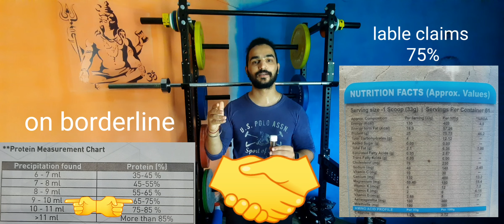Your Protein Fake or Genuine check with@MuscleBlaze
This is not a promotion of any Protein or brand but more over awareness for the same.

It's been always difficult to choose Protein or brand as we have tooo many out in the market and getting the product test is always been costly 1k to 2k side but not any more thanks to @MuscleBlaze Pro check - ADVANCE HOME PROTEIN TESTING KIT  will give you results in 24hrs at just 99.5 rupees per Test.

again not promoting anything just be happy to create awareness